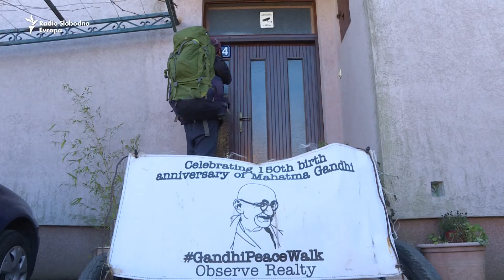Put oko svijeta za dušu čovječanstva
Može li pješačenje učiniti svijet pravednijim i humanijim? Aktivista iz Indije Nitin Sonawane vjeruje da  može. Inspirisan filozofijom Mahatme Gandija, godinama obilazi planetu i promoviše nenasilnu akciju, socijalnu jednakost i zaštitu prirode.